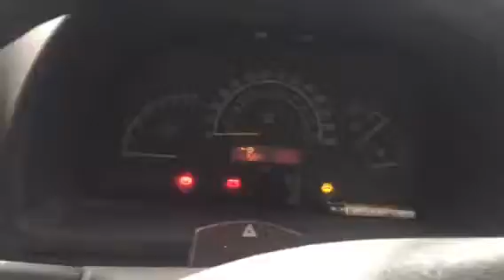74643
Mb Vito